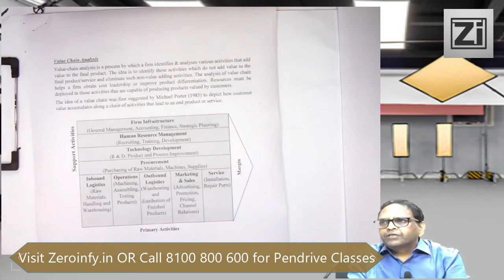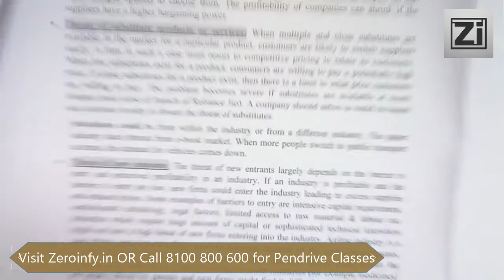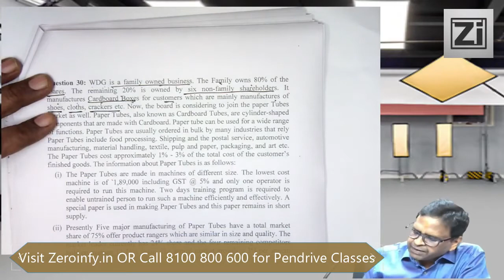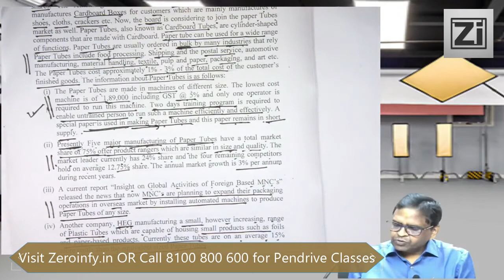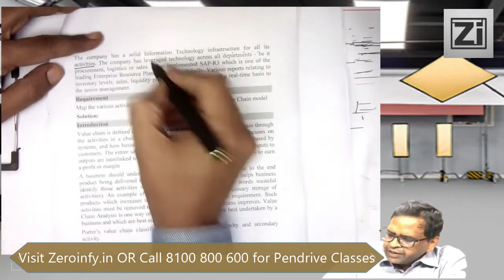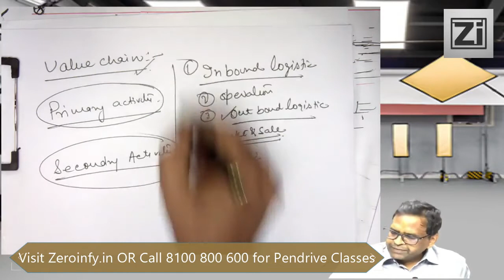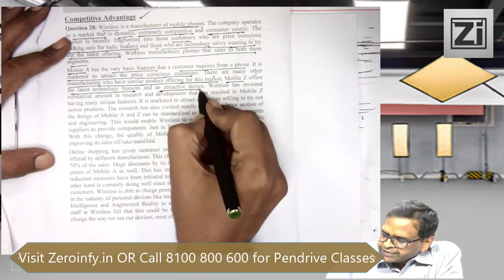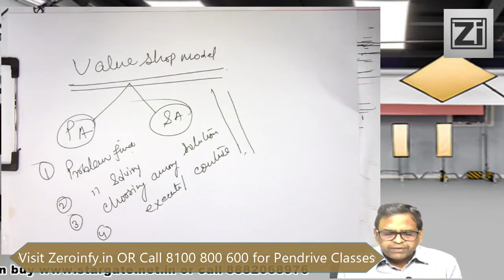CA Final Costing (SCMPE) Chap. 1 Revision Class by CA Sanjay Aggarwal Sir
1. Revise full syllabus.
2. 100% Course Coverage.
3. Complete Theory and All Case Studies.
4. Past Year ICAI Questions.
Visit our portal, Zeroinfy.in to buy complete video lectures of CA Sanjay Aggarwal sir. Best Price Guaranteed.

Or students can just search CA Sanjay Aggarwal on our website.